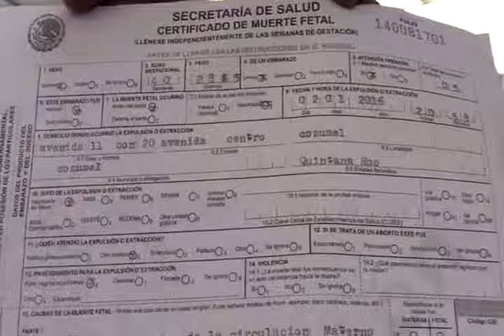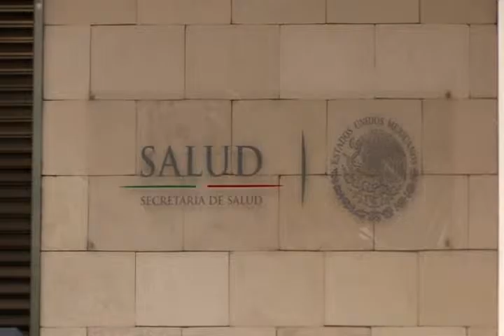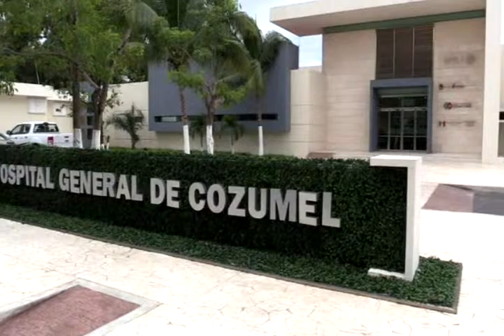CRISTIAN MONTENEGRO 7/1/2016